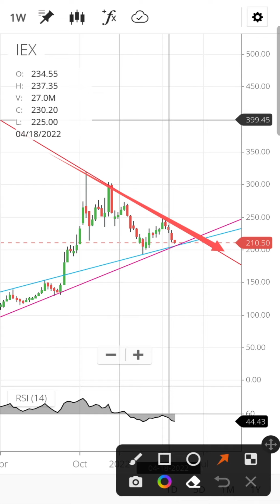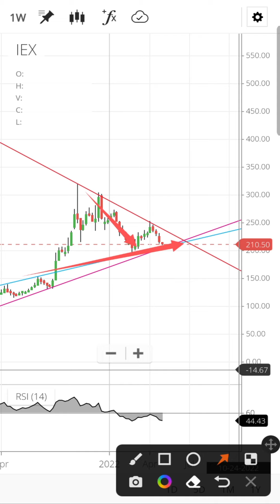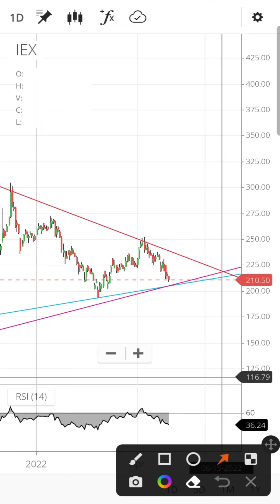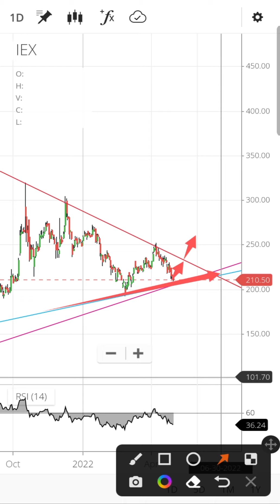IEX share latest news today | IEX share price target | IEX share analysis